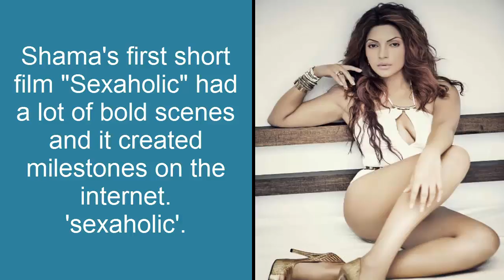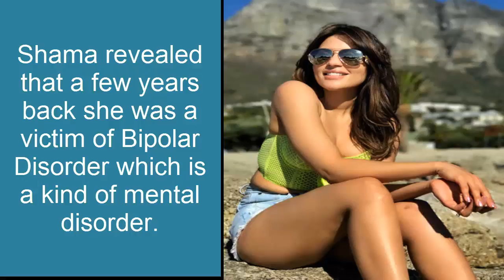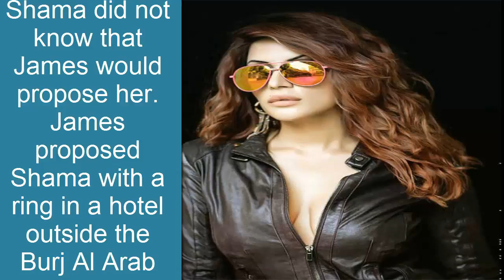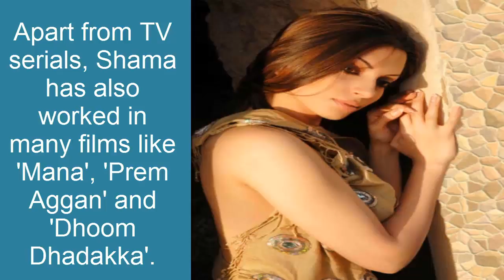This TV Actress Transformed In A Way That Is Giving Indian Boys Sleepless Nights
One may or may not have the required ability and talent but rather it is a basic requirement to have great looks in the entertainment industry. You can't survive here if you don't have a photogenic face or a toned figure (exceptions are always there). This is the conspicuous motivation behind why our celebs investing hours in the gym to get the coveted outcomes. Indeed, even after this, if they aren't satisfied, they don't hesitate from going for a plastic surgery. Numerous Bollywood beauties have reportedly had major transformations by means of plastic surgery, including famous on-screen character Shruti Haasan. Indeed, even Television stars are considering this amusement to look better and have taken it to an additional mile with the assistance of plastic surgery.